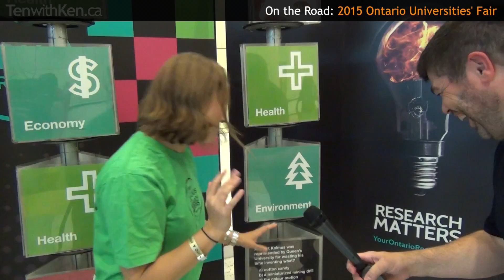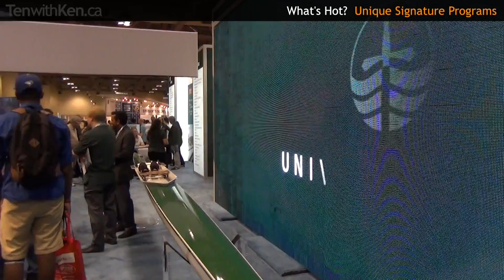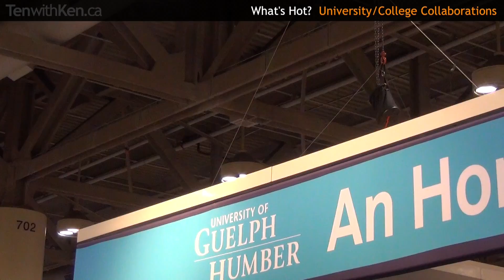Hot New Programs at Ontario Universities: Onsite at OUF 2015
Ken Steele distills dozens of interviews on the floor of North America's largest higher ed trade show, the Ontario Universities' Fair. This week we look specifically at what new programs are attracting student attention. With more than 100,000 prospective students and parents flooding the OUF, it’s a massive market test.

Unique Signature Programs:
Including Carleton’s Bachelor of Global & International Studies; Lakehead’s Outdoor Recreation, Mining, Forestry and Environmental Studies programs; Laurentian’s Forensic Science, Sports Administration, and Human Kinetics programs, and new Masters in Indigenous Relations; Trent’s Child & Youth Studies and Communications programs at their Durham campus; and the Fine & Performing Arts programs in Brock’s brand new facilities.

Professional Programs:
Including Science, Engineering, and Commerce at Guelph; Business and new Bilingual Engineering degrees at Laurentian; and UOIT’s new Mechatronics Engineering program.

Health, Medicine & Social Work:
Including Biomedical and Nursing programs at Laurentian; a new Biomedical Sciences program at Trent; and a new Health Sciences program and downtown facilities for Social Work studetns at Windsor.

New Law Programs:
The first new law school in Ontario in 43 years opened at Lakehead 3 years ago, with a focus on natural resources, sole practitioner law, and aboriginal law. Windsor’s dual Juris Doctorate program with the University of Detroit Mercy allows graduates to practice law in both Canada and the US. Laurier just signed a 2+3+1 agreement with the UK’s University of Sussex Law School, which allows students to enroll at Laurier and wind up with a Laurier BA, a British LLB, and be prepared to pass the Ontario Bar Exam as well.
Video Game Design:

UOIT has a Game Development & Entrepreneurship program, which has been very popular and has quite competitive admissions. Brock has a new interdisciplinary program in Video Game Design, offered jointly with Niagara College.

University/College Collaborations:
For more than a decade, the University of Guelph-Humber has been a success story for large-scale collaboration, but at the program level many Ontario universities and colleges have collaborations. Lakehead is partnering with Georgian College in Orillia to offer an Electrical Engineering program, and have others in development. Trent has a strong relationship with Durham College and UOIT, and with Fleming College, which has an environmental science focus as well. Laurentian is exploring several new pathways with College Boréal and Cambrian College in Sudbury.

Ken closes with excerpts from a fun video by USC Viterbi, the NAE, and Funny or Die, which explores what it would look like if the E! Network covered Engineers like celebrities

Remember to subscribe free to the Eduvation Loop email to get exclusive early access to upcoming episodes, and now also Ken’s “Eduvation at a Glance” visual summary of exciting developments in higher ed.